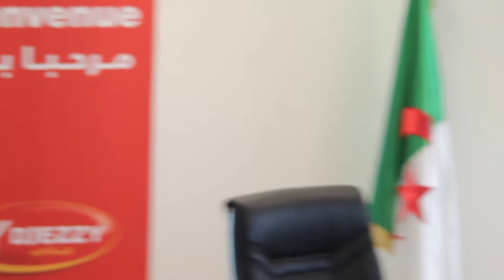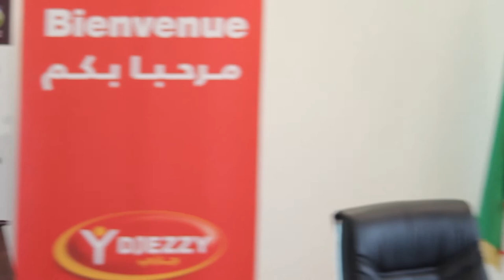taher alami et nassim lounes 2013 part02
Présentation de deux personnalités du web Algérien et Marocain au Algeria 2.0, édition 2013